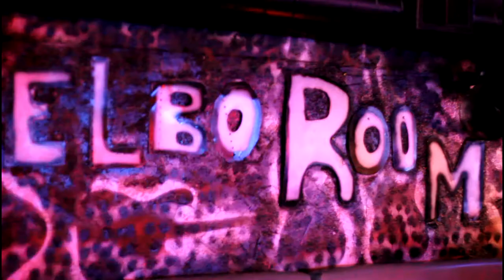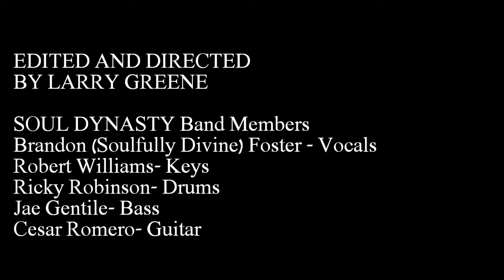BRANDON FOSTER: SOUL DYNASTY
This is a Documentary and performance on Brandon Foster, an up and coming music artist in the Chicagoland area. he talks about his inspirations and what has drove him.